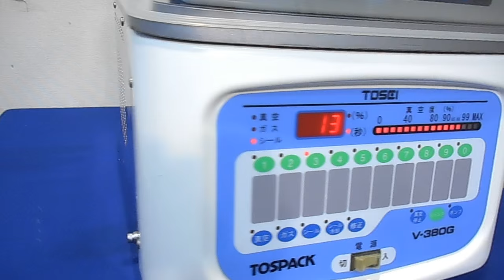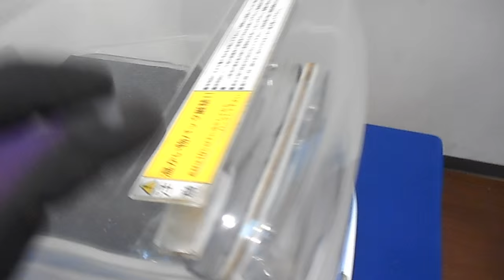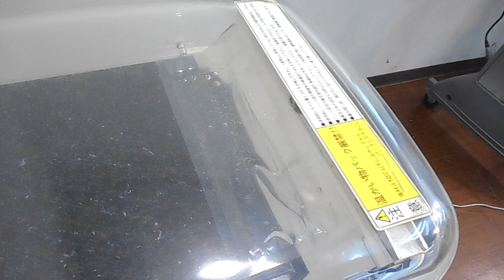TOSEI 卓上型 真空包装機 トスパック V-380G